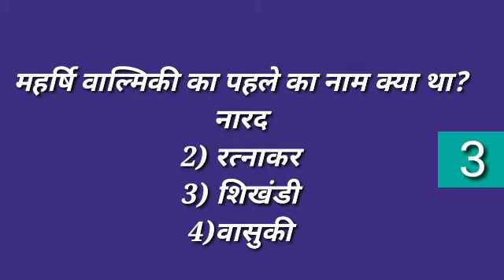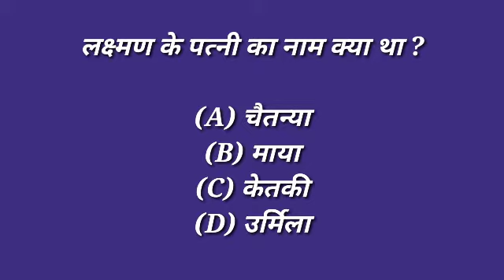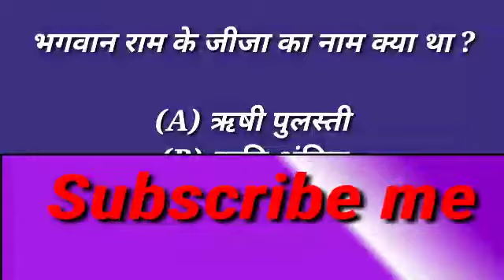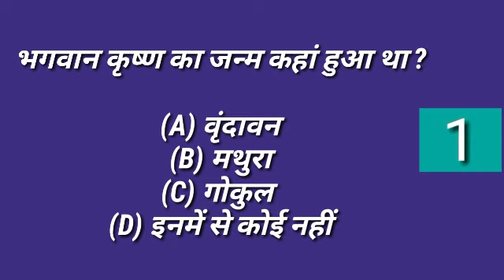भगवान राम की बहन का क्या नाम था? और ऐसेही 10 सवाल , ram ki behan ka kya Naam tha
भगवान राम की बहन का क्या नाम  था? जैसे पौराणिक तथ्यों पर आधारित प्रश्न जैसे वाल्मीकि का मूल नाम क्या था? लक्ष्मण के पत्नी का नाम क्या था? सबसे बड़ा वेद कौनसा है? और ऐसेही महत्वपूर्ण 10 सवाल जिन्हें आप अवश्य पढ़ना चाहेंगे। ram ki behan ka kya naam tha